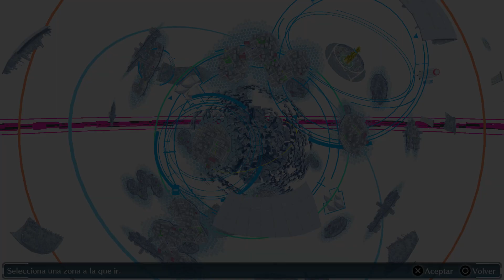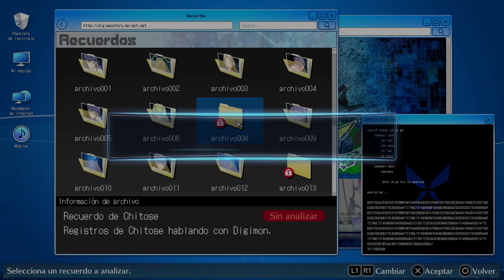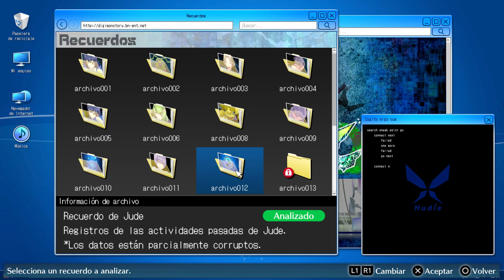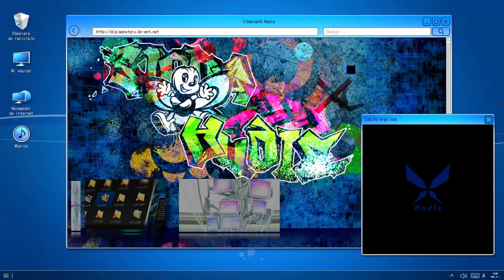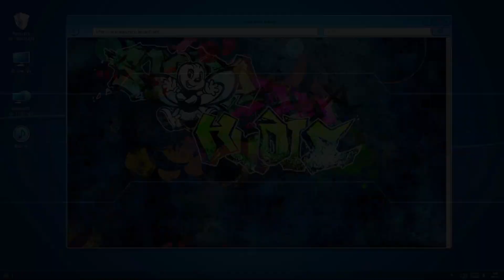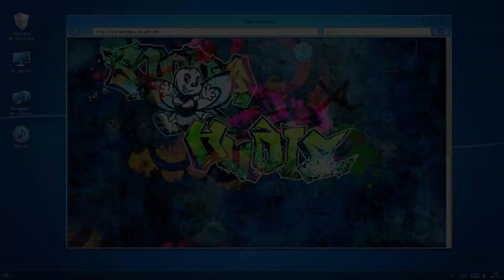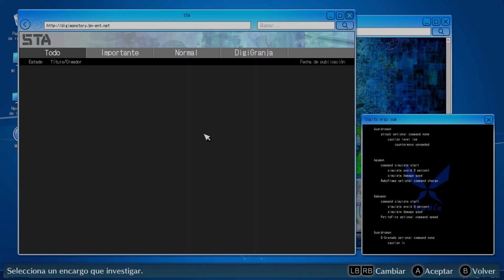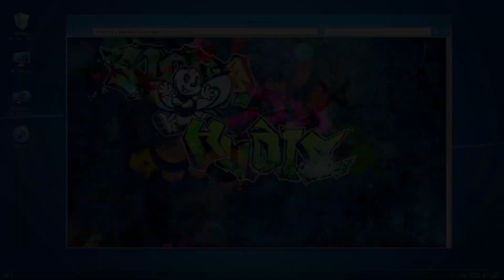Guia al 100% de Digimon Hacker's Memory | 36 | Peleas y Hambre Eléctrica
Guia al 100% de Digimon Story Cyber Sleuth Hacker's Memory en Steam con el parche de TraduSquare para poder disfrutarlo en Español

Abrir descripción

Parche de Traducción para PC y Switch

00:00 - Introducción
00:10 - Trofeo: Reached Chapter 16
07:25 - Recuerdo de Chitose
07:50 - Recuerdo de Suedou
11:00 - Misión: No os peleéis
22:05 - Misión: Dejad de pelearos
31:35 - Misión: Bestia Energética
43:30 - Misión: Captura Territorial: Legend Angels

★ Espacio Digital 08

☆ Lilymon [Medalla]
☆ Lilamon
☆ Lekismon [Medalla]
☆ Turuiemon [Medalla]
☆ Gatomon [Medalla]
☆ Angewomon

★ Subterraneo de Nakano

☆ MetalSeadramon
☆ MetalGreymon Virus [Medalla]
☆ MegaSeadramon
☆ MarineAngemon [Medalla]
☆ SaberLeomon
☆ GroundLocomon [Medalla]
☆ HippoGryphonmon [Medalla]
☆ Gryphonmon [Medalla]
☆ Phantomon [Medalla]
☆ Grademon [Medalla]
☆ Groundramon [Medalla]
☆ Digitamamon [Medalla]
☆ Whamon
☆ Vikemon

★ Planta Eléctrica

☆ MetalTyrannomon [Medalla]
☆ MegaSeadramon
☆ Kabuterimon [Medalla]
☆ Wizardmon [Medalla]
☆ Guardromon [Medalla]
☆ SkullMeramon
☆ Raremon [Medalla]
☆ Geremon [Medalla]
 ☆ Volcanomon [Medalla]